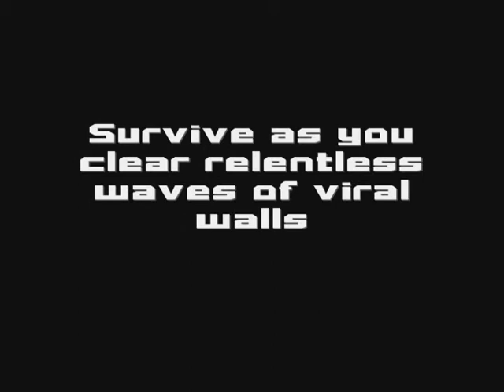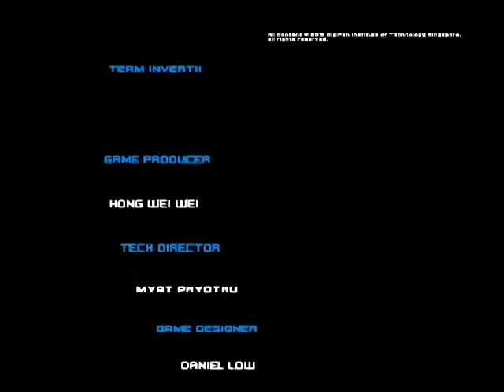Invertii | DigiPen Institute of Technology Singapore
| DigiPen Institute of Technology Singapore

Play as an antivirus and chase down viruses. Collect the colored orbs and take revenge on your pursuers. Survive as you clear relentless waves of viral walls.

DigiPen Institute of Technology offers bachelor's and master's degree programs in computer science, computer engineering, game design, digital art and animation, and music and sound design.